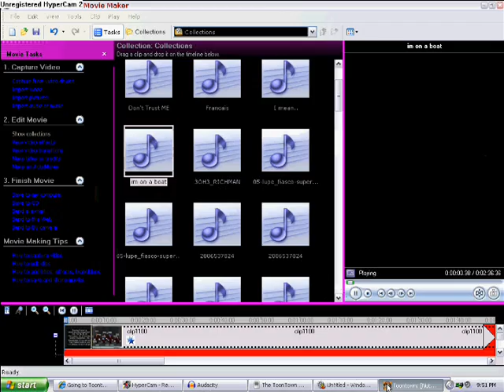Toontown - Controling TTCNS Crowds o-o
o_o they kept following me on my shooting star toons